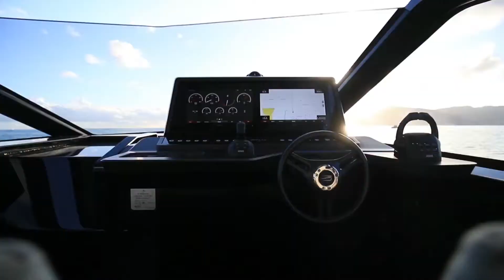New 43 Wallytender yacht a perfect runabout boat powered by VOLVO